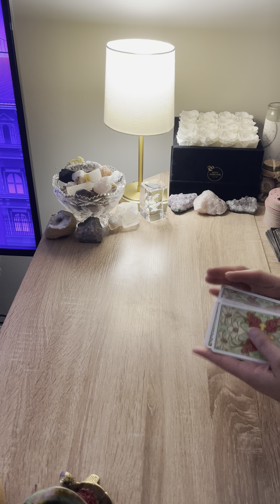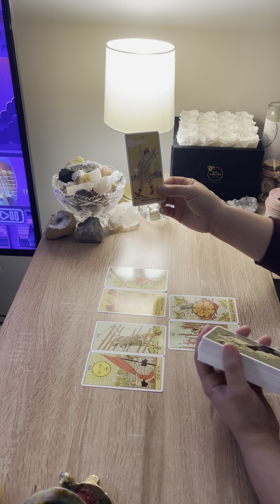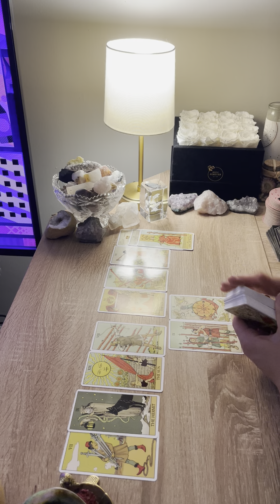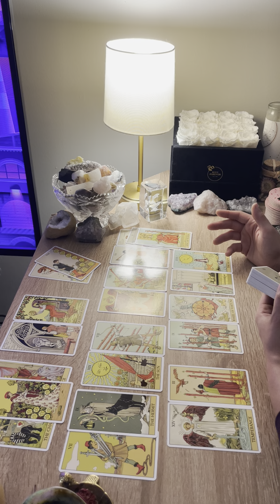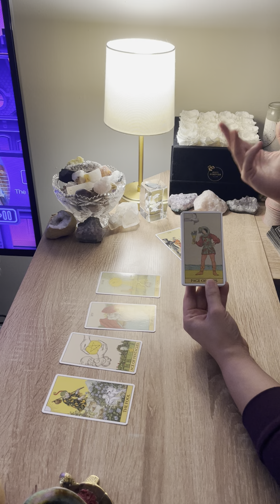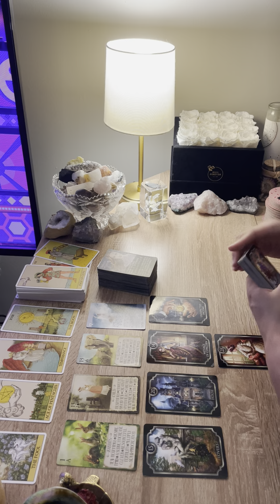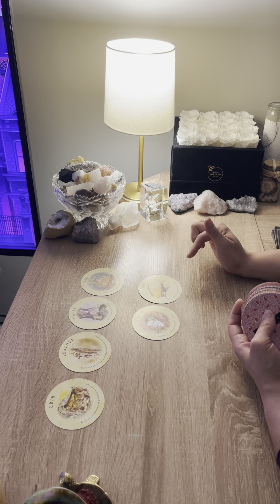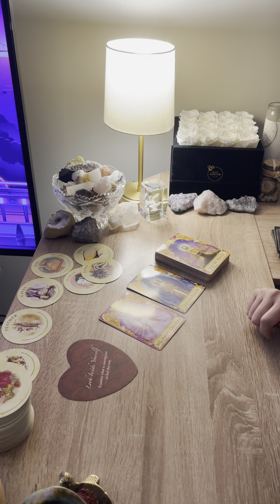PISCES♓️YOU MAY FIND IT DIFFICULT TO TRUST THESE HAPPY CHANGES TAKING PLACE BUT THEY ARE HERE 2 STAY